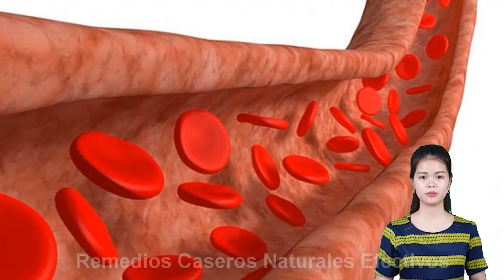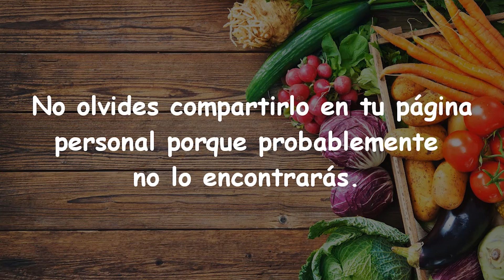Decir Adiós A Las Varices Y Las Venas De Araña Sólo Con Esta Mezcla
Aplicar esta mezcla ayudará a mejorar la circulación y Quitar Las Varices rápidamente. Es muy fácil de hacer y sólo necesita 2 ingredientes naturales en tu cocina. Recuerda que si no Quitar Las Varices, el problema empeorará e incluso no podrá tratarlo. Por lo tanto, aplicar esta mezcla simple y Quitar Las Varices rápidamente.